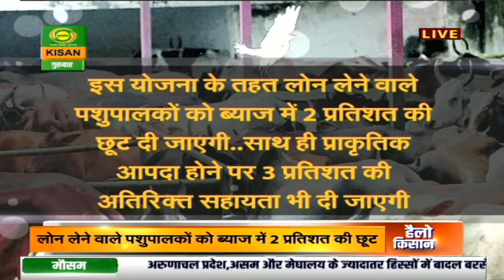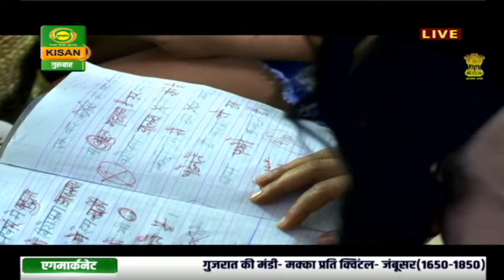हैलो किसान : गाय-भैंस का दूध बढ़ाने के लिए अच्छा दलिया तैयार करने का फार्मूला | Hello Kisan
Watch DD Kisan’s program ‘Hello Kisan’ where Agricultural experts address and talk about issues related to farming and Agriculture. Today at 6:00 pm on DD Kisan